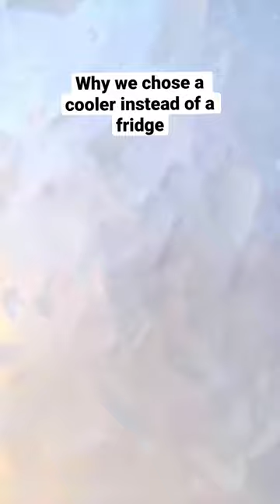Why we chose a cooler for our van!